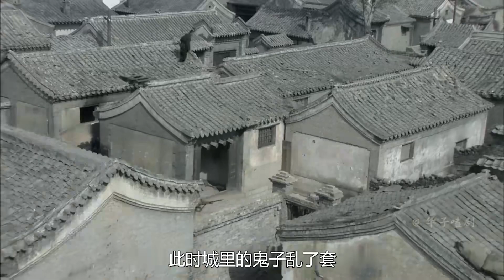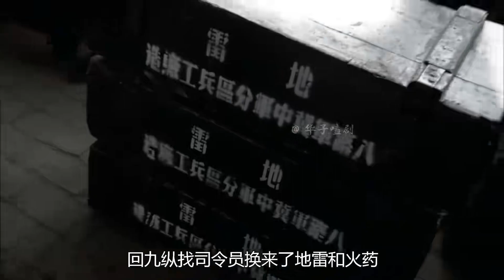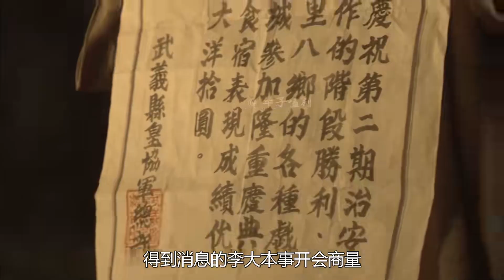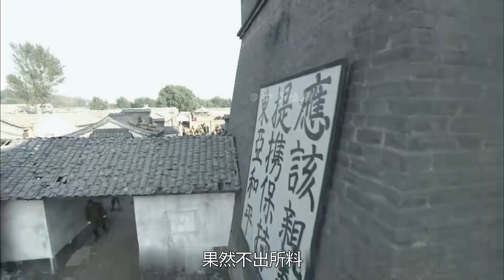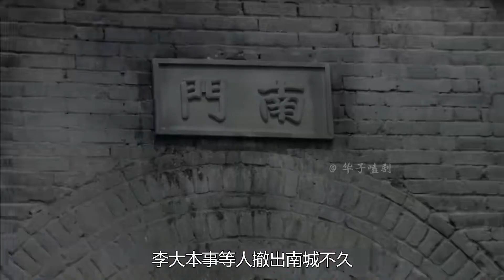番號3：鬼子偷襲村莊深夜，被八路巧妙使用爆米花機炸跑！